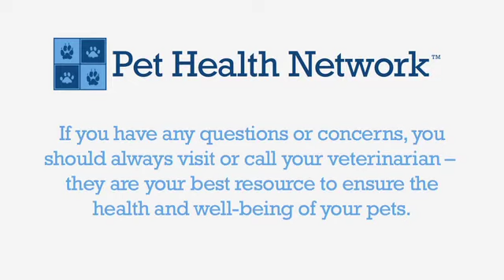Why Did You Become a Vet.mp4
Dr. Michel talks with kids: Why I became a vet.